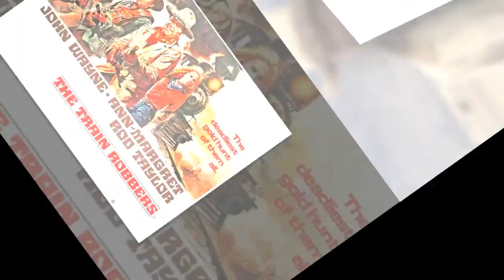John Wayne was in so much pain he couldn't sleep on Western with Ann-Margret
By the 1970s, John Wayne was coming towards the end of his career as a Hollywood star. In 1973, aged 65-years-old, he had been living with one lung for the best part of 10 years and was suffering from emphysema on the remaining one. That year he released two Westerns, which aren’t remembered as his best but saw the ageing icon carry on with much determination. One of these films was The Train Robbers, which co-starred Ann-Margret as a feisty widow who works alongside three cowboys recovering a ...